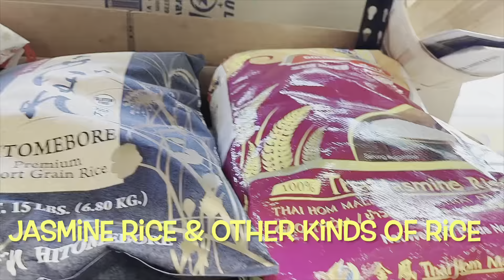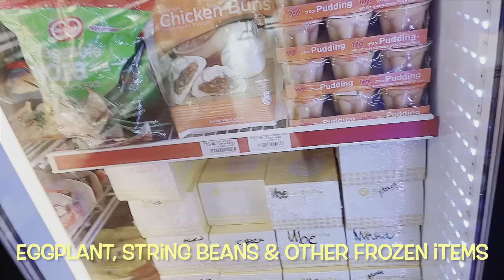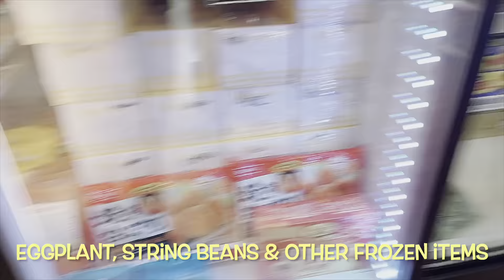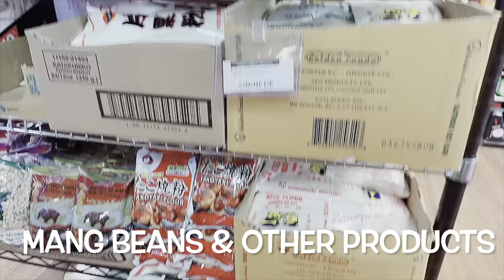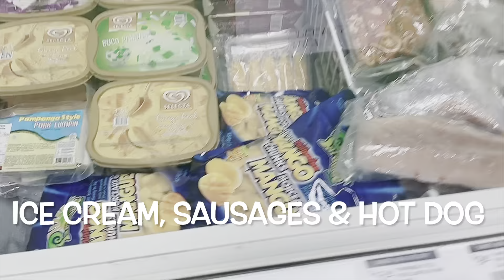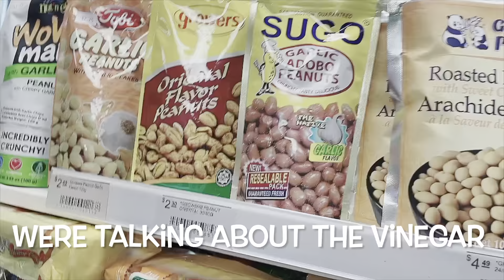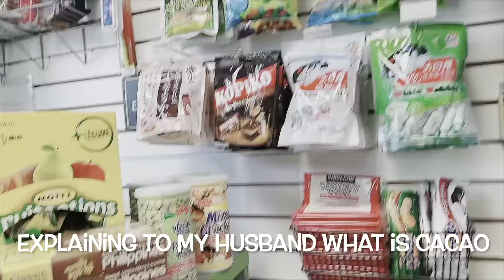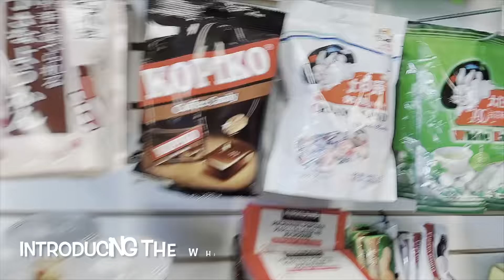TOUR AT ASIAN GROCERY + TIM HORTONS (CANMORE ALBERTA)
The Asian Grocery store here in Canmore Alberta is not really big, but can sustain and provide the basic needs of the people especially to Asian people who love cooking their own version of dishes.

In terms of prices; of course a little bet high compared to the big city.